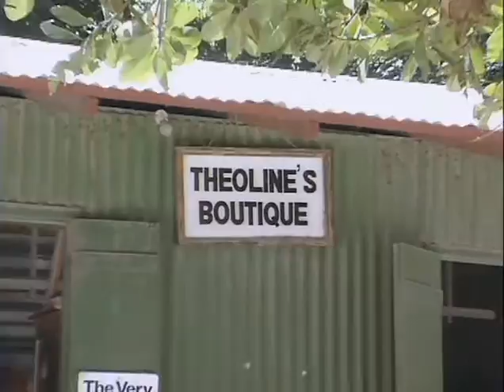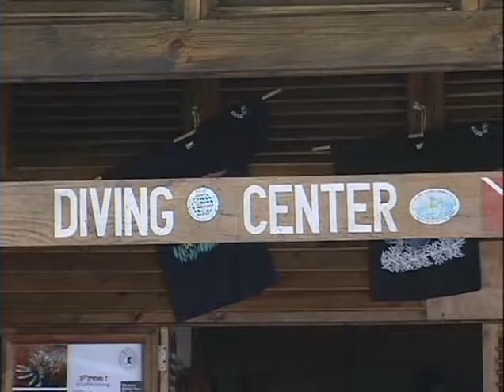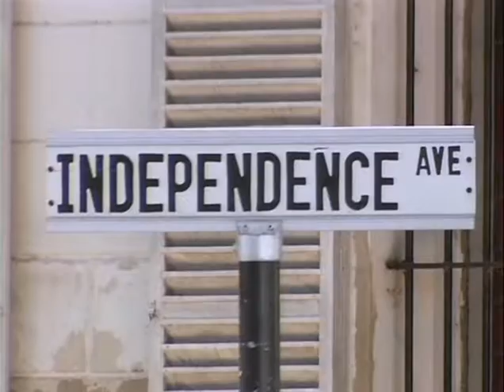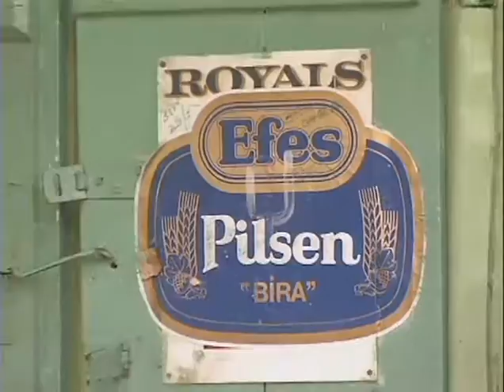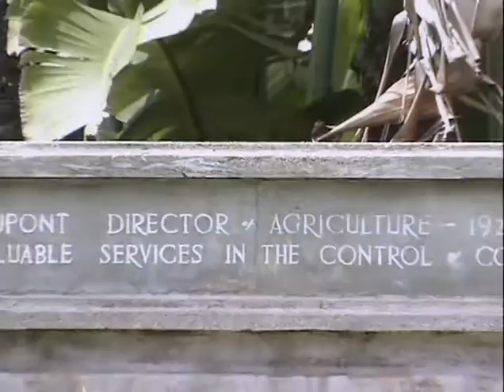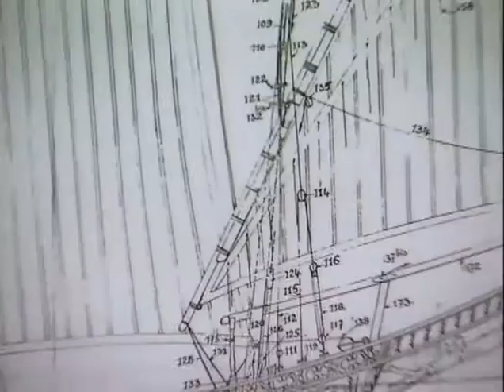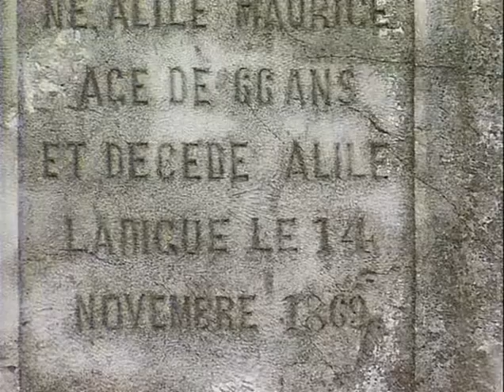Путешествие на Сейшельские острова. Райский уголок на земле.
1.  В состав Республики Сейшельские Острова входят 115 островов, но заселены и в настоящее время обитаемы только тридцать три из них.
   2.  Национальная валюты Сейшельских островов — сейшельская рупия.
    3. На двух из островах архипелага произрастает один из самых древних видов растений на земле, если не самый древний — уникальные пальмы. Их плоды созревают около десяти лет и достигают веса в два десятка килограмм.
    4. Сейшельцы употребляют в пищу летучих мышей, наряду с другими, более традиционными продуктами питания.
    5. Все Сейшельские острова — либо коралловые, то есть атоллы, либо гранитные. Учёные полагают, что гранитные острова, входящие в состав Республики — одни из самых древних на планете.
  6.  Глава типичной сейшельской семьи — женщина, а не мужчина. Здесь царит матриархат.
   7.  Столица Сейшельских островов, город Виктория — самая маленькая столица в мире.
   8. Крупнейший из островов архипелага — Альдабра. На нём живут сотни тысяч черепах, и он имеет статус заповедника.
  9.  Более половины постоянных жителей Сейшелов занято в сфере туризма.
  10.  Среди сейшельцев популярен внешний туризм, то есть поездки по другим странам, несмотря на то, что изрядная часть цивилизованного мира мечтает поехать в отпуск именно на Сейшелы.
  11.  Птица фрегат, живущая на Сейшельских островах, может держаться в воздухе неделю, а размах её крыльев достигает трёх метров.
   12. Температура воздуха на Сейшелах практически никогда не опускается ниже отметки в плюс 25 градусов Цельсия.
  13.  Движение на Сейшельских дорогах левостороннее.
 14.   Сейшельским островам принадлежит около миллиона квадратных километров водного пространства.
 15.   Всего на Сейшелах около семидесяти пляжей, один красивее другого.
16.    За всю историю наблюдений, то есть почти пятьсот лет, на Сейшельских островах был зарегистрирован всего один ураган.
17.   Открыты Сейшельские острова были в 1502 году португальским мореплавателем Васко да Гамой, но существуют косвенные исторические свидетельства, согласно которым острова посещались арабскими судами за полтысячи лет до него.
 18.   На Сейшелах популярно плетение различных предметов одежды и обихода из пальмовых волокон.